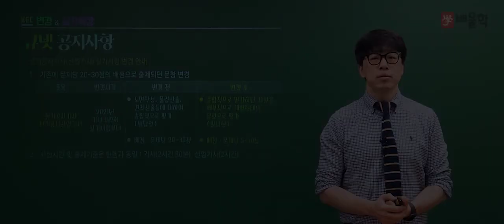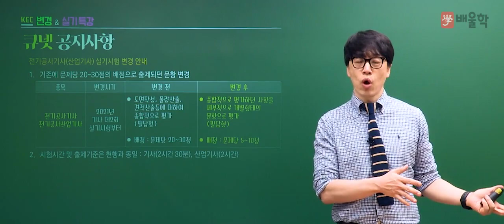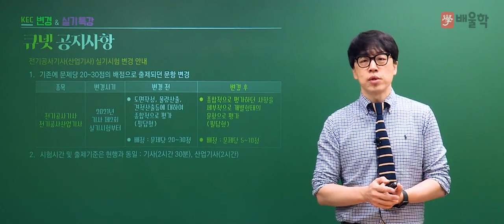[전기공사기사 실기] 2021 전기공사기사 실기 관련 변경 공지사항 - 황민욱 기술사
2021년부터 전기공사기사 실기시험은 어떻게 변경되었는지
큐넷 공지사항을 참고하여 알아봅시다!

전기공사기사, 전기공사기사필기, 전기공사기사실기, 전기기사전기공사기사, 전기공사기사과목, 전기공사기사합격률, 전기공사기사시험일정, 전기공사기사전기기사, 전기공사기사실기과년도기출문제, 전기공사기사과년도, 전기공사기사인강, 전기공사기사필기과년도, 전기공사기사실기과년도, 전기공사기사기출문제, 전기공사기사시험, 전기공사기사기출, 전기공사기사자격증, 전기공사기사시험과목, 전기공사기사실기과목, 전기공사기사실기합격률, 전기공사기사과년도문제해설, 전기공사기사필기책, 전기공사기사책, 전기공사기사자격, 전기공사기사실기인강, 전기공사기사교재, 전기공사기사필기기출문제, 전기공사기사강의, 전기공사기사실기견적, 전기공사기사실기복원, 전기공사기사가답안, 전기공사기사인강추천, 전기공사기사인터넷강의, 전기공사기사실기기출문제, 전기공사기사답, 전기공사기사필기교재, 전기공사기사답안, 전기공사기사문제, 전기공사기사문제집, 전기공사기사무료인강, 전기공사기사기출문제집, 전기공사기사가채점, 전기공사기사실기강의, 전기공사기사필기해설, 전기공사기사해설